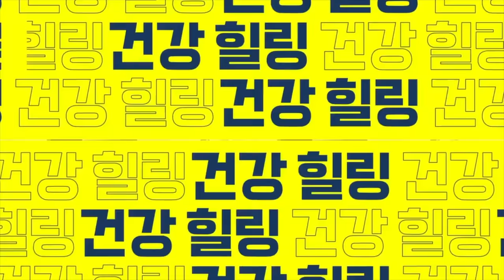걷기X 등산X 늙어서 요양원 안 가려면 이 운동 반드시 하세요. 집에서 하는 초간단 노화 방지 운동.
늙지 않으려면 걷기 대신 이 운동 10분 하세요 "의자만 있으면 됩니다" 걷기X 등산X 늙어서 요양원 안 가려면 이 운동 반드시 하세요. 집에서 하는 초간단 노화 방지 운동.
00:00 하이라이트
00:15 이정표 원장님 소개 및 오늘의 주제 설명
01:28 하체 운동이 중요한 이유는?
04:23 하체 근육이 뇌 건강에 미치는 영향은?
06:58 '의자만 있으면 되는 초간단 하체 운동법' 시연
10:16 하체 운동 시 주의사항은?
○ 본 영상은 레그웰의원에서 제작 지원해 주셨습니다.